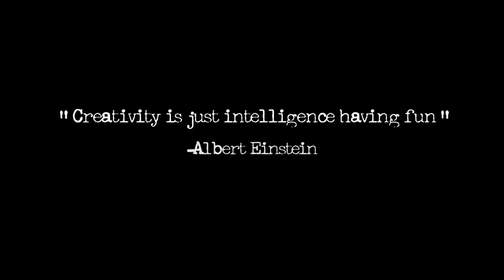Eddies 2016 - Experimental - Third Place - Creativity is